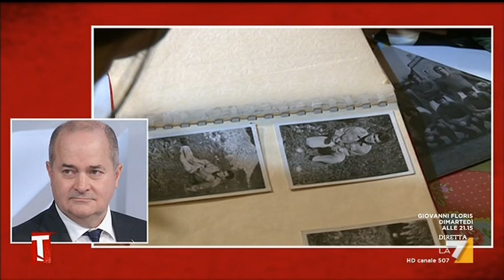Luigi:Avevo i brividi con Berlinguer adesso se vedo Salvini Mi emoziono-Bertinotti Occhetto piangono